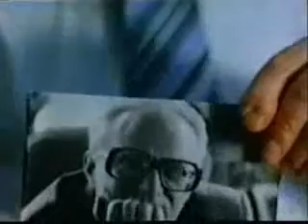Дзен Диалог - Мастер Востока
Это клип из фильма "Мастер Востока" 1992г.
В главной роли: Ким Ин Хо.